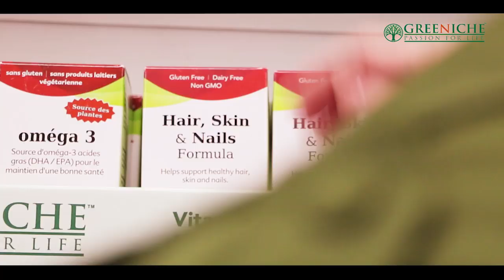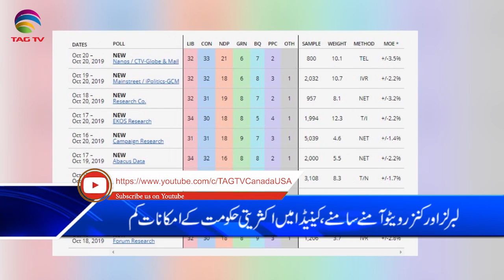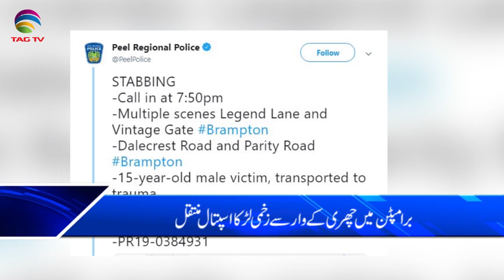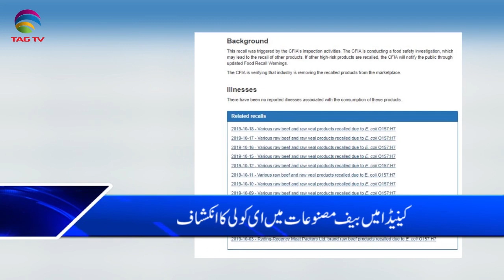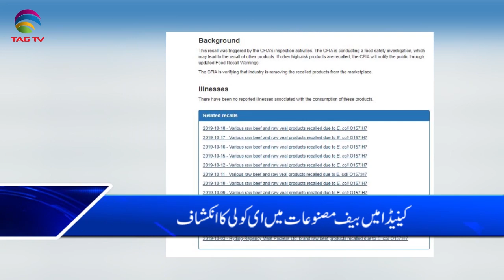Canada News Bulletin Hindi/Urdu - 21 October, 2019